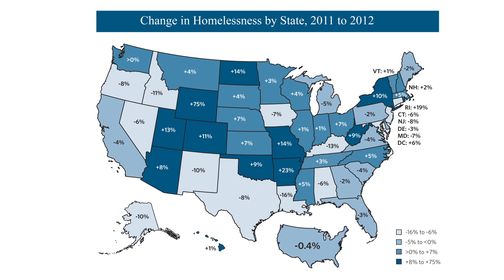The Field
Meet Aaron Reddin. He is an industrious advocate for the homeless who has started a project that offers the homeless fresh vegetables grown on in a two acre garden in North Little Rock, Arkansas.